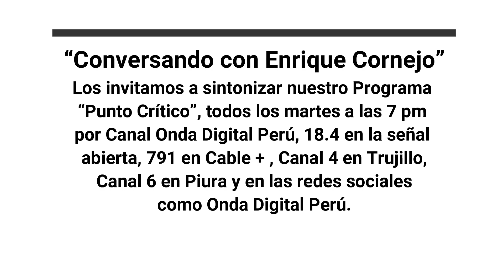Revalorando el Océano Pacífico desde Lima y Callao